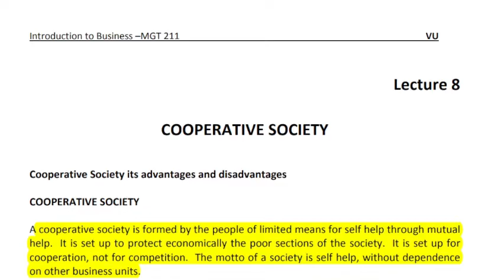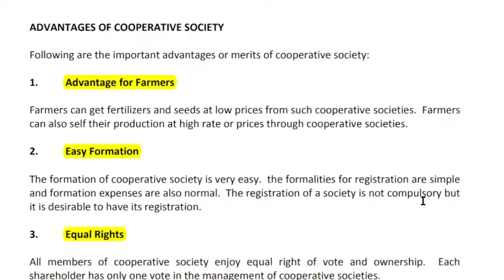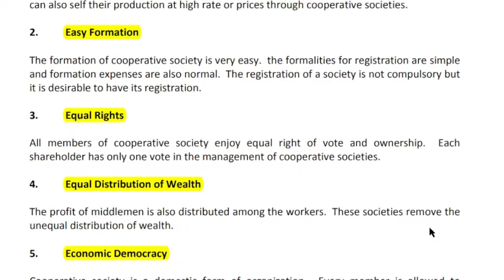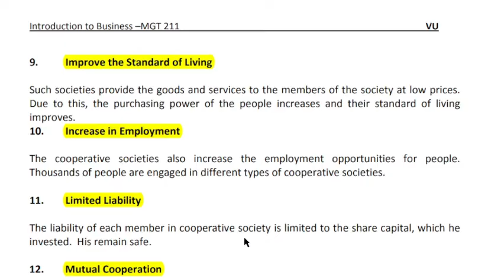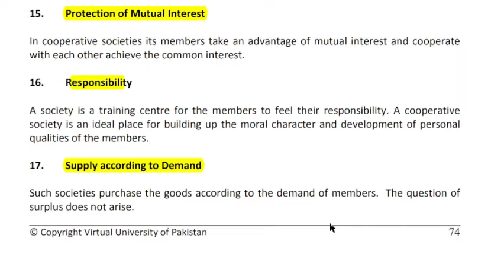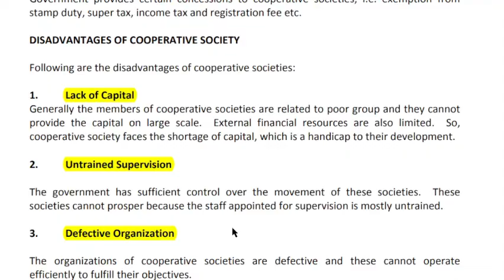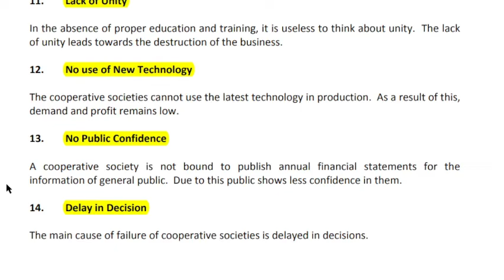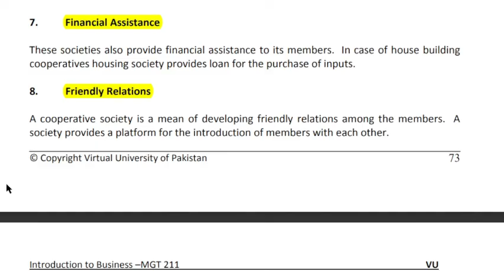MGT211 Short Lecture 8_Highlighted Questions_MGT211short Lectures_Mid Term_Full Detail In Short Time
In this video, I provide you a Short lecture series on the Mid term preparation of MGT211, in which Short Questions and Important MCQS are Highlighted and discussed. These Lectures help you to prepare for the Mid Term of MGT211 easily because these are short and time-saving lectures.

  👉👉👉 MGT211 Short Lecture 9_Highlighted Questions_MGT211short Lectures_Mid Term_Full Detail In Short Time

______/ Video Topic \______

mgt211lectures
mgt211Midtermlectures
mgt211 final term lectures
mgt211shortlectures
mgt211important short lectures
mgt211important short lectures and MCQs
mgt211 important quiz
mgt211important quiz and short question of lectures
mgt211 short lecture,
mgt211 Mid term
mgt211 lecture 1
short lectures ofmgt211
mgt211 final term preparation
mgt211 Mid term preparation
mgt211 Mid exam
mgt211 new lectures
mcqs,
mgt211 midterm prepration
mgt211 finalterm preparation
mgt211 short notes
mgt211 Midterm exam preparation
mgt211 final term exam preparation